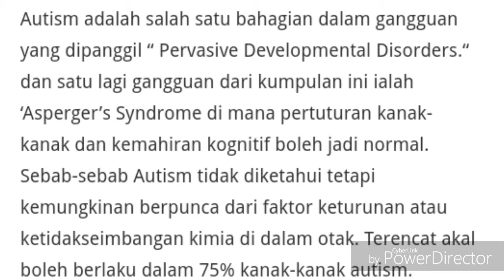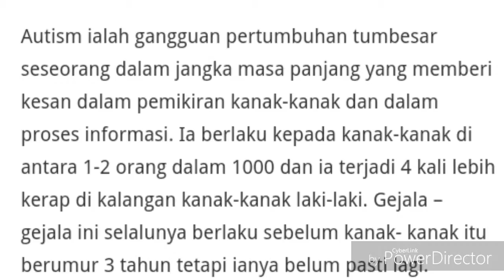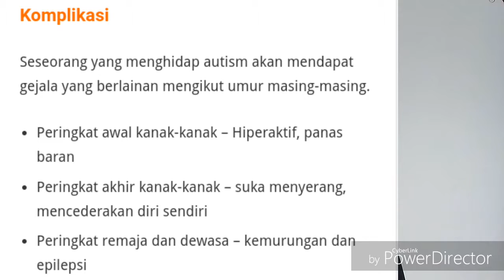Apa itu Autisme..?serta ciri-ciri autisme.siri perkenalan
untuk maklum..perkongsian ini atas dasar peribadi..mengikut pengalaman oleh kerana mungkin kurang kesederan mengenai autisme.dan juga kepada mereka yang baru nak mengenali autisme.